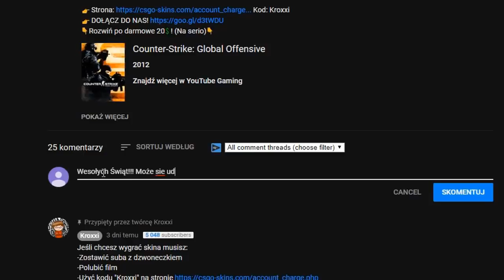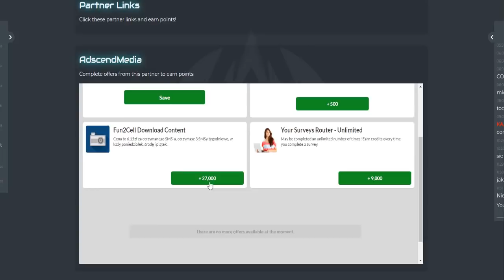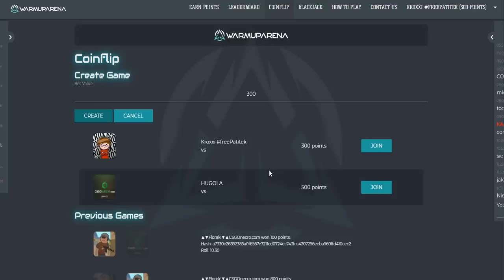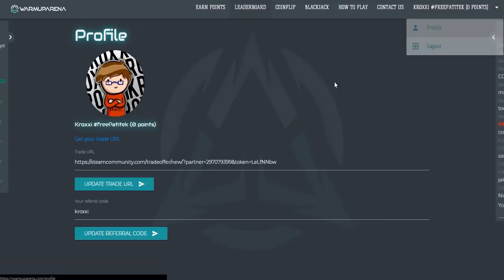😍JAK MIEĆ SZANSE NA DARMOWEGO SKINA W CS:GO?😍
👉Strona: nie działa :(
👉Strona z intra Kod: Kroxxi

●▬▬▬▬▬▬▬▬▬▬▬▬▬๑۩۞۩๑.▬▬▬▬▬▬▬▬▬▬▬▬●

🔷W co grasz najczęściej w CS'ie? - MMm'y, ale czasami lubie pograć w jakieś fajne tryby :D